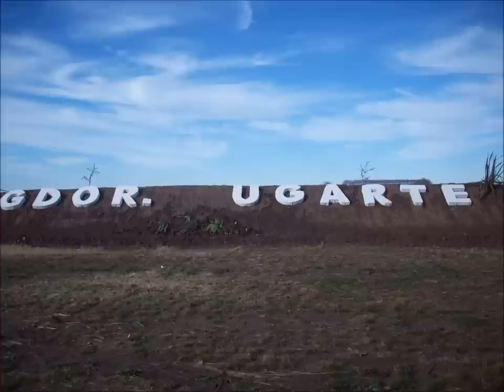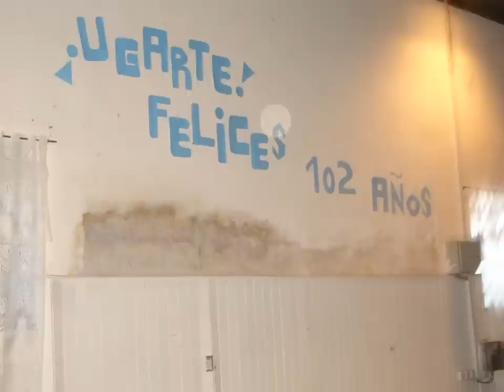106 años Gobernador ugarte